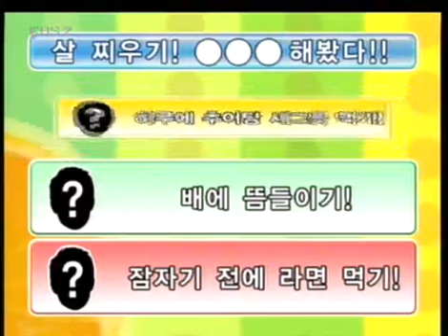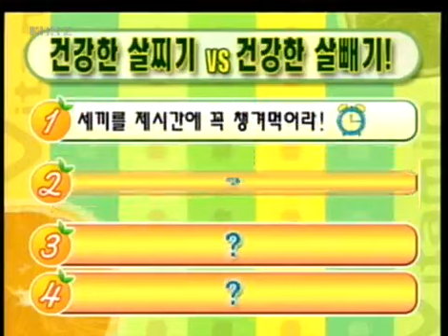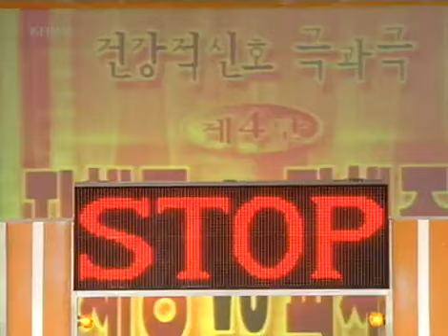비타민 - Vitamin 20070318 #003